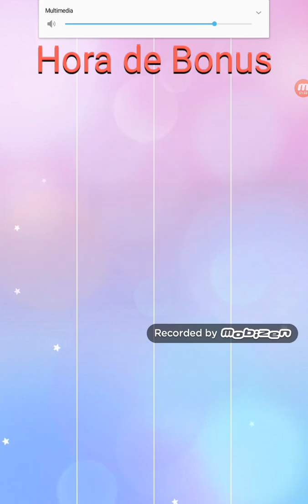Música 25 de Selección: Diciembre-Navidad, de Tchaikovsky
¡Pero si hoy no es Navidad!